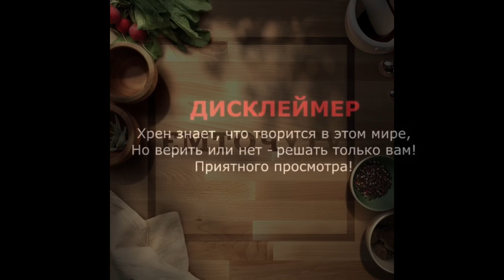Домашняя еда своими руками МУКБАНГ mukbang